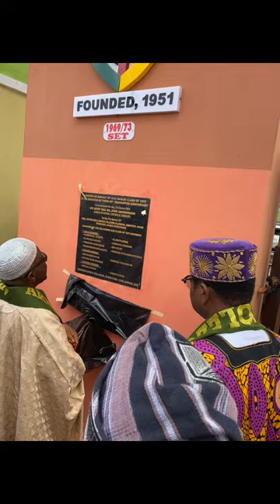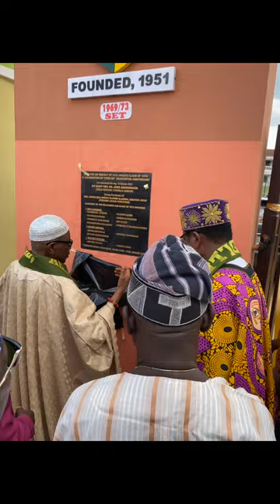ACA Unique Class of 1973: Celebration of 50th graduation anniversary & ACA 70th year celebration.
Project donation by Aquinas College Akure (ACA) Unique Class of 1973 in celebration of their 50th graduation anniversary and 70th School Anniversary Celebration (Commissioned 13Oct2021) INTEGRITAS!!!